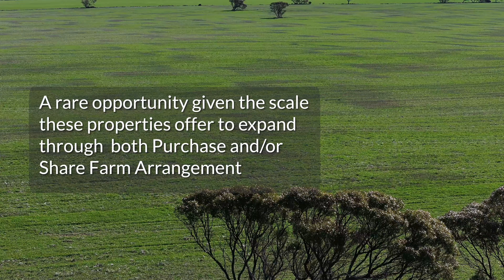Chappell Road "Newbolds", Alford, South Australia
‘Newbolds’ Chappell Road, Alford

Location + Scale + Efficiency
Total area offered 634ha (1,566.61*acres)
For Sale 383.6ha (947.88*acres) as whole or multiple lots
For Share Farm 250.4ha (618.73*acres)
A rare opportunity given the scale this properties offers to expand through both Purchase and/or Share Farm Arrangement
Ideally set up for efficient farming practices  with large paddocks and long runs
Minimal non-productive land unable to be cropped - maximise the return on your investment
Sandy/loam soil types, suited to a continuous cropping program
SA mains water is connected

Expressions of Interest
Closing 10am, Tuesday 24th September 2024

Daniel Schell 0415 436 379
Geoff Schell 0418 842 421
Sam Krieg 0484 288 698